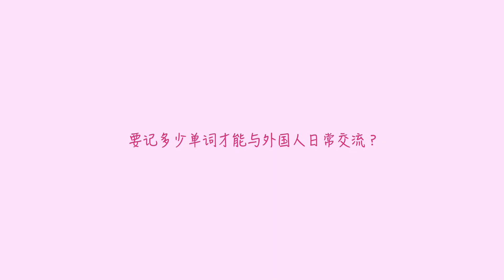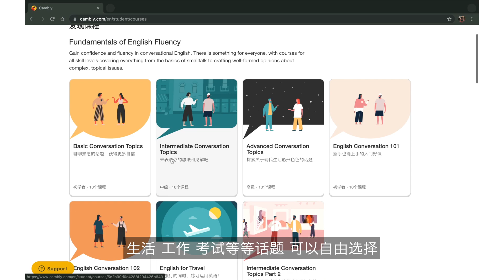突破英语瓶颈｜如何培养英语思维？听听外教怎么说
大家好，我又来分享英语干货了，有很多粉丝和我聊自学英语中的细节问题，每个问题都很实际，比如

1. 背单词老是记不住怎么办？
2. 单词到底要背多少个才能与外国人闲聊？
3. 语法记不住怎么办？

其实这就关联到英语思维的问题，我觉得这是很多自学又没有语境的同学普遍遇到的，包括我自己，那怎么样去培养英语思维呢，今天我就从这些问题入手，和Cambly的外教们聊聊，看看他们有什么妙招吧。

我的推荐码：JL8585

目录
1.开场白：00:00
2.与外教对话：00:46
3.总结：09:14

我使用的设备：
拍摄相机：SONY a6400 + Sigma 30mm F1.4 DC DN
话筒：罗德wireless go
桌面阅读架品牌型号：韩国Nice204d